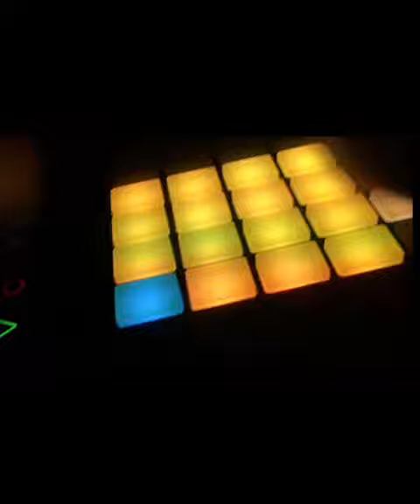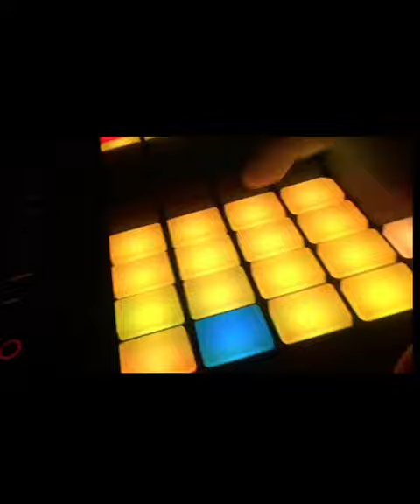my red kora + push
i sampled my red kora ::::
a ouest afrikan tender by heart sweet instrument :::::
into ableton & got my push to
trigger it _ _ _

i gotta push it real h a r d !

A+
08 june 2023,
j.a.p.